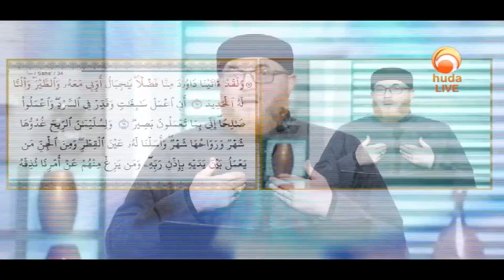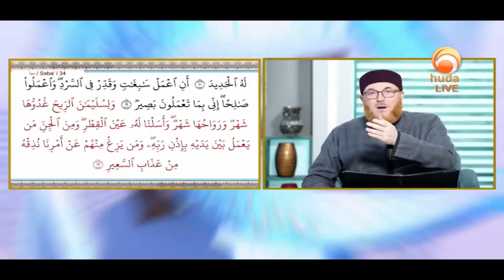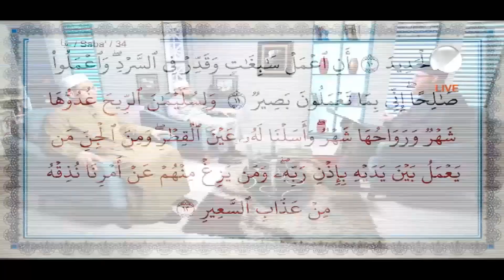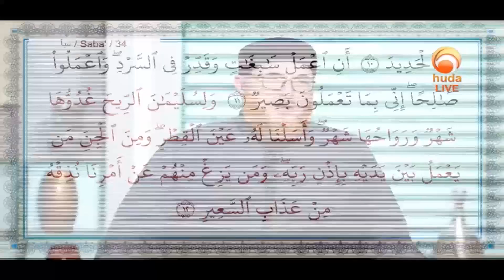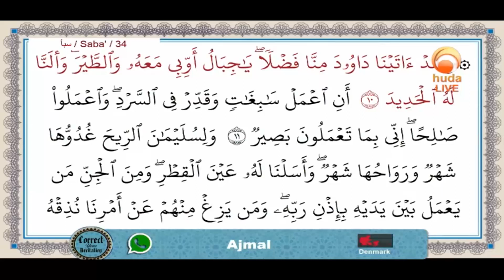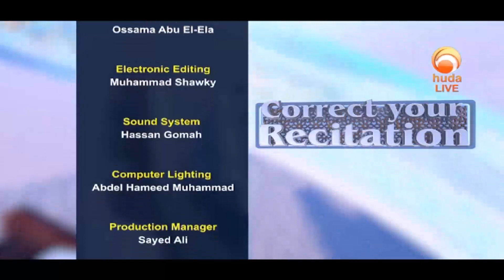Open your MUSHAF to correct your recitation Mar 24th 2022